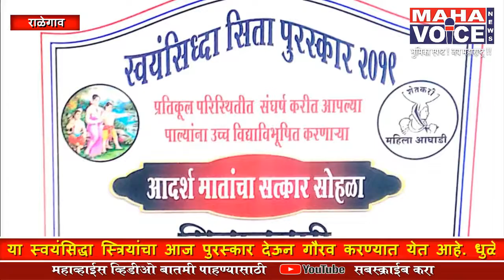जगातील एकमेव सीता मातेच्या मंदिरात "स्वयंसिद्धांचा" गौरव...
जगातील एकमेव सीता मातेच्या मंदिरात आज प्रतिकूल परिस्थितीवर मात केलेल्या "स्वयंसिद्धांचा" गौरव.

स्वर्गीय सुधाकरराव नाईक यांनी रावेरी येथून प्रेरणा घेऊन राज्यात सुरू केले लक्ष्मी मुक्ती धोरण.

राळेगाव तालुक्यातून सुरू झाली स्त्री आधार केंद्र ही संकल्पना.

anc.. प्रतिकूल परिस्थितीवर मात करून कुटुंबाला आधार व समाजासमोर आदर्श निर्माण केलेल्या स्वयंसिद्धा स्त्रियांचा आज पुरस्कार देऊन गौरव करण्यात येत आहे. धुळे येथील  हिराबाई काकुस्टे,  घोन्सा येथील सुमित्रा राजा,  चंद्रपूर येथील गंगुताई जोरगेवार, गडचांदूर येथील  नलिनी डाहे,  वैशाली हेपट, माया  ताजणे,  बामणी येथील सत्यशीला साळवे,   गडचिरोली जिल्ह्यातील कमल बारापात्रे या महिलांनी संकटावर मात करून स्वतःला सिध्द केले.हनुमान देवस्थान ट्रस्ट, व सीता माता मंदिर कमेटी द्वारे याचे आयोजन करण्यात आले आहे.

anc...स्वयंसिद्ध। सीता, त्यागमूर्ती सीता, पतिव्रता सीता , अश्या या आदर्श स्त्री चे जगातील एकमेव मंदिर रावेरी येथे आहे.पुरातत्व विभागाने ईथे भेटी दिल्या.केंद्र सरकारच्या समितीने अयोध्ये वरून जो मार्ग आला तो रावेरी येथे येऊन थांबतो.असा अहवाल शासनाला सादर केला.प्रत्येकाने जमिनीचा तुकडा हा कुटुंबातील महिलेच्या नावावर केला पाहिजे ही प्रेरणा स्व.सुधाकर नाईक यांना रावेरी ने दिली.नंतरच्या काळात लक्ष्मीमुक्ती म्हणून शासन निर्णयात त्याचे रूपांतर झाले.

           विधवा, परीतक्त्या, पती नी सोडून दिलेल्या स्त्रिया करिता स्त्री आधार केंद्र ईथे व्हावे.अश्या वल्गना झाल्या अनेकदा.पण शासकीय स्तरावर नंतर काहीच घडले नाही.गावकरी व देवस्थान समिती 2001 पासून स्वयंसिद्ध। पुरस्कार देऊन आजच्या काळात सीतामातेला अपेक्षित असणारे काम करीत आहे.गरज आहे शासन व समजाच्या डोळस द्रुष्टिकोणाची.महाव्हॉईस साठी अक्षय काळे राळेगाव